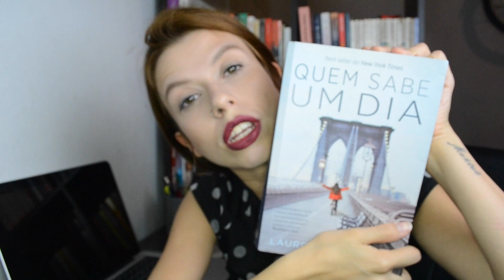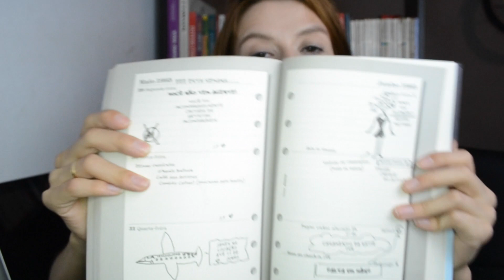Quando um único livro te lembra Gilmore Girls, Glee e Girls | Resenha do Livro: "Quem Sabe um Dia"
A atriz Lauren Graham (nossa eterna Lorelai Gilmore) resolveu fazer parte do mundo da literatura e lançou seu primeiro livro: "Quem sabe um Dia". A obra, que me deu diversos nós no cérebro, é moderna e real!